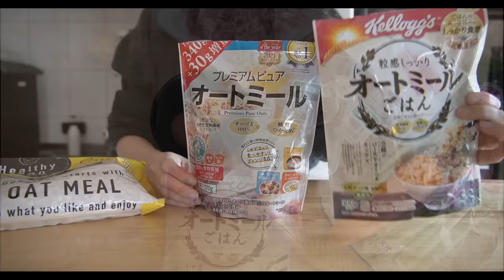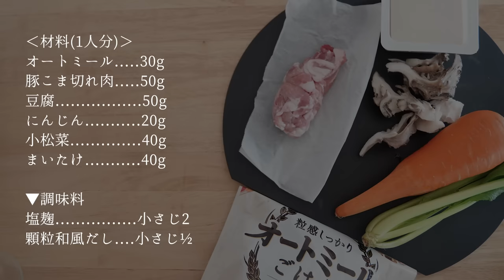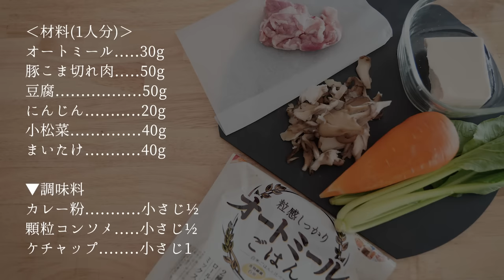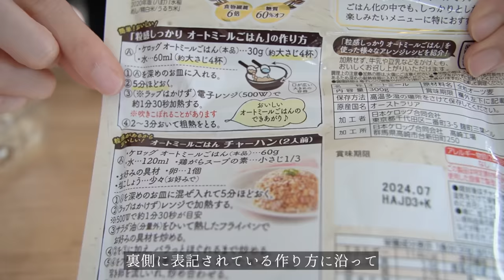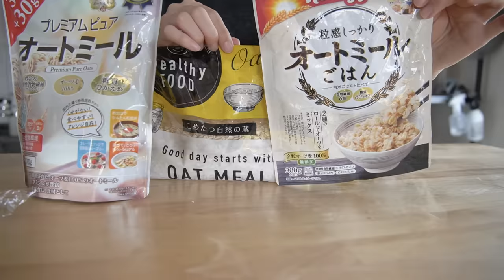【朝5分で作る】平日5日分のオートミールスープジャー弁当｜切ってレンチンするだけ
▼ 目次
00:42 買い物リスト
00:55 月曜日 カニ玉ぞうすい
04:01 火曜日 韓国風味噌ぞうすい
06:09 水曜日 わかめと卵のぞうすい
08:10 木曜日 塩麹ぞうすい
09:54 金曜日 カレーぞうすい
11:48 オートミールの食べ比べ
▼ 今回使った材料や道具
スープジャー：サーモス 真空断熱スープジャー ホワイト 400ml JBT-400 WH
オートミール：こめたつ オーガニック オートミール ロールドオーツ 800g
オートミール：日食 プレミアムピュアオートミール
耐熱ガラス容器 (正方形・大)：iwaki(イワキ)  パック＆レンジ 800ml クリア
計量カップ：OXO アングルドメジャーカップ 中 500ml
エプロン：Francfranc（フランフラン）ロング丈ポケット付き

▼ 今回紹介した材料一覧・レシピ

■買い物リスト(1人分)
オートミール 30g×5日分
豚こま切れ肉 150g
卵 2個
豆腐 2パック(300g)
小松菜 1袋(200g)
にんじん. ½本
まいたけ 2パック(200g)
かにかま 2本

■月曜日 カニ玉ぞうすい

卵 1個
豆腐 50g
かにかま 2本
小松菜 40g

‹作り方›
①お湯をたっぷりわかしてスープジャーに注ぎ、蓋を乗せておく
②耐熱皿に卵を1つ溶いて、ふんわりラップ(蓋)をしてレンジ600Wで1分加熱
③耐熱皿にお湯150cc、鶏ガラスープの素小さじ½、しょうゆ小さじ½を入れて卵を潰さない程度に混ぜ合わせる
④2cm幅にカットした小松菜、手で裂いたまいたけ、1口サイズにカットした豆腐、裂いたカニカマを入れて、ラップ(蓋)をしてレンジ600Wで2分加熱
⑤スープジャーの中のお湯を捨てる
⑥オートミールを30gとスープを先に入れて軽く混ぜ合わせてから、残りの具材を全て入れて最後にごま油小さじ½をかけたら完成

■火曜日 韓国風味噌ぞうすい

豚こま切れ肉 50g
豆腐 50g
にんじん 20g
小松菜 40g

▼調味料
コチュジャン. 小さじ½
味噌. 小さじ½
白すりごま. 小さじ1

‹作り方›
②耐熱皿にお湯150cc、コチュジャン小さじ½、味噌小さじ½、白すりごま小さじ1を入れてよく混ぜ合わせる
③2cm幅にカットした小松菜、手で裂いたまいたけ、ピーラーでむいたにんじん、1口サイズにカットした豆腐、豚こま切肉50gを入れてラップ(蓋)をして、レンジ600Wで3分加熱
④全体火が通るように少し混ぜ合わせてから、再度レンジ600Wで1分加熱
⑤豚肉にしっかり火が通っているか確認する
⑥スープジャーの中のお湯を捨てる
⑦オートミールを30gとスープを先に入れて軽く混ぜ合わせてから、残りの具材を全て入れたら完成

■水曜日 わかめと卵のぞうすい

卵 1個
豆腐 50g
にんじん 20g
小松菜 40g

▼調味料
乾燥わかめ. 大さじ1
顆粒和風だし. 小さじ½

‹作り方›
③耐熱皿にお湯150cc、顆粒和風だし小さじ½、しょうゆ小さじ½、乾燥わかめ大さじ1、を入れてよく混ぜ合わせる
④2cm幅にカットした小松菜、手で裂いたまいたけ、1口サイズにカットした豆腐を入れてレンジ600Wで2分加熱
⑥オートミールを30gとスープを先に入れて軽く混ぜ合わせてから、残りの具材を全て入れたら完成

■木曜日 塩麹ぞうすい

豆腐 50g
にんじん 20g
小松菜 40g

▼調味料
塩麹. 小さじ2

‹作り方›
②耐熱皿にお湯150cc、塩麹小さじ2、顆粒和風だし小さじ½を入れてよく混ぜ合わせる

■金曜日 カレーぞうすい

豆腐 50g
にんじん 20g
小松菜 40g

‹作り方›
②耐熱皿にお湯150cc、カレー粉小さじ½、顆粒コンソメ小さじ½、ケチャップ小さじ1を入れてよく混ぜ合わせる
書籍「ayahare式やせるつくりおき手帖 季節の味でらくちん夜ごはん」